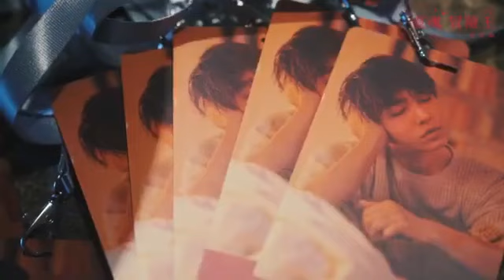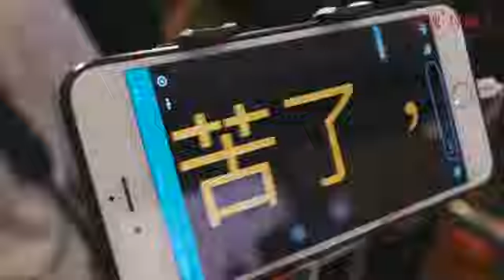20190711【廣州站】炎亞綸靈魂冒險王寫真花絮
炎亞綸靈魂冒險王

《靈魂冒險王》簽售最終場——廣州場vlog來啦「爹系愛豆」炎亞綸再次上線，很有道理的生活哲理要趕緊拿小本本記下來

靈魂冒險告一段落，感謝大家一路以來的陪伴和支持，接下來和 炎亞綸請賜我一雙翅膀 一起飛翔吧